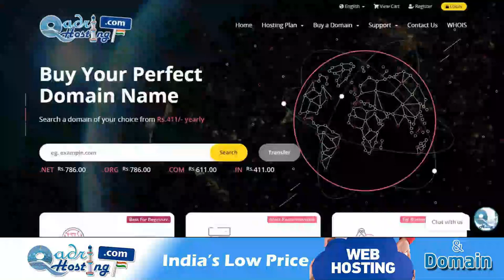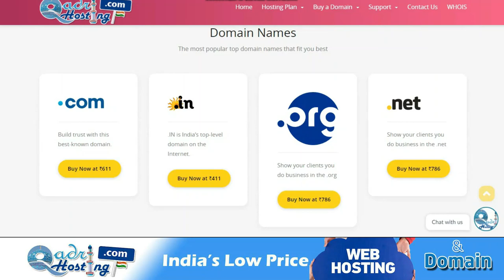MLM Haram Ya Jaiz | Multilevel Marketing In Islam | MLM Scheme Join Karna Kaisa | Network Marketing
(NEWS & Update) 📰 📅⏰
Upcoming Videos & Live Timing
Sikander Warsi about MLM
SMS Warsi about Multi Level Marketing
Sikander Warsi about network marketing join karna kaisa
MLM Haram Ya Jaiz
Multilevel Marketing In Islam
MLM Scheme Join Karna Kaisa
Network Marketing
mlm join karna karwana Kaisa
multilevel marketing ke product use Karna
network marketing companies join karna
network marketing karna sahi ya ghalat
reality of MLM
नेटवर्क मार्केटिंग जाॅइन करना कैसा
मल्टीलेवल मार्केटिंग हलाल या हराम
نیٹورک مارکیٹنگ جوائن کرنا کیسا
ملٹی لیول مارکیٹنگ حلال یا حرام